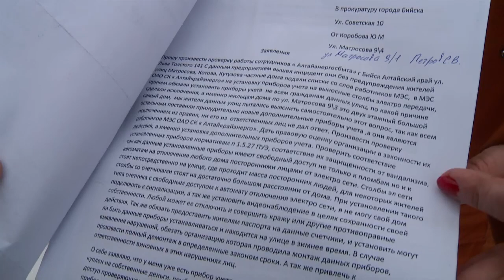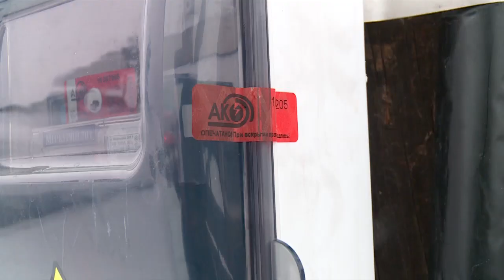Жители частного сектора боятся за свободный доступ к их приборам учёта (Бийское телевидение)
Украдено 4 миллиона киловатт из 39 миллионов. Это только официальные потери за февраль одного из крупных поставщиков электроэнергии в регионе. Как энергетики борются с потерями, и почему бийчане до сих пор не в курсе нюансов этой борьбы?